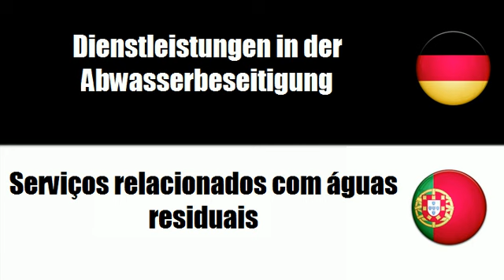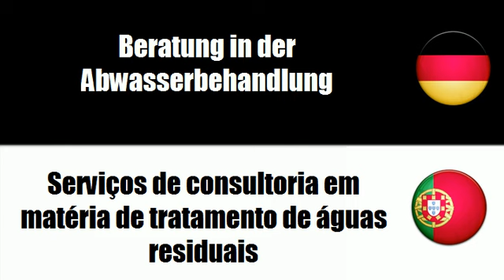Portugiesisch lernen = Dienstleistungen in der Abwasserbeseitigung